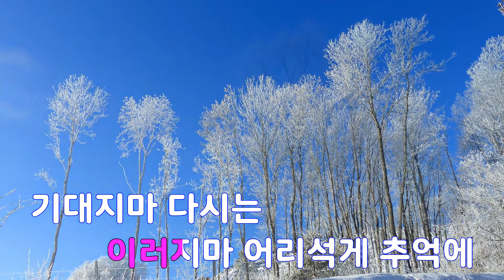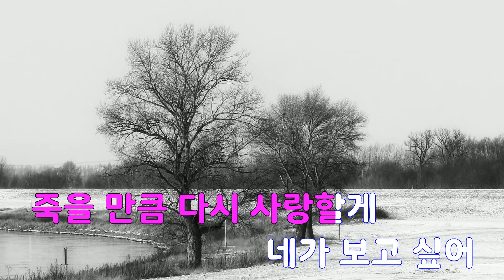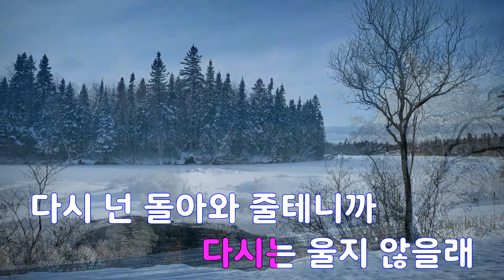[은성 반주기] 미쳐 - 이정현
미쳐 - 이정현
작사 ː 이승호.윤일상, 작곡 ː 윤일상